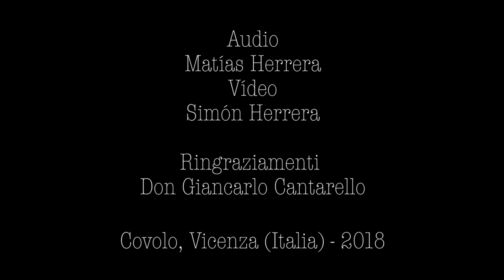Antonio Vivaldi, Sonata 3 in A minor RV 44 (Largo), for violoncello and harpsichord.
Eloy Medina, violoncello
Adela Barreto, harpsichord
Ensamble Zarabanda.
Simón Herrera, video
Matías Herrera, audio
Harpsichord built by Andrea Restelli (Vater, 2018)
Recorded at Covolo, Vicenza, Italy.
Special thanks to Don Giancarlo Cantarello and Paolo Covolo